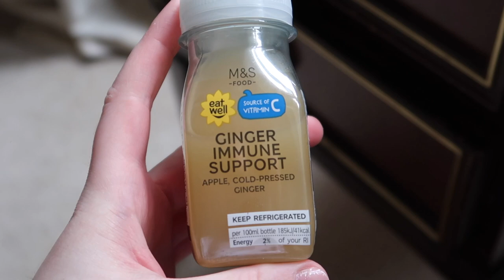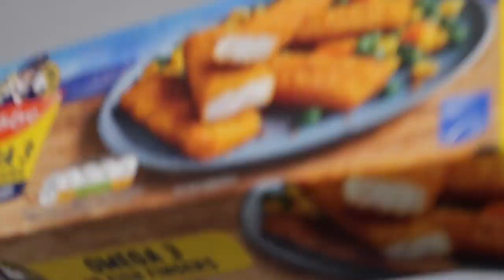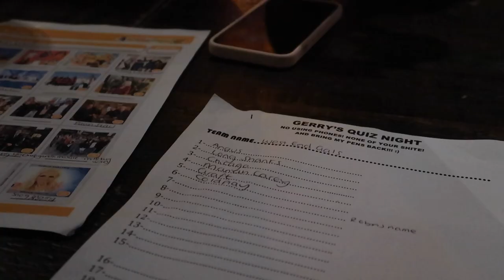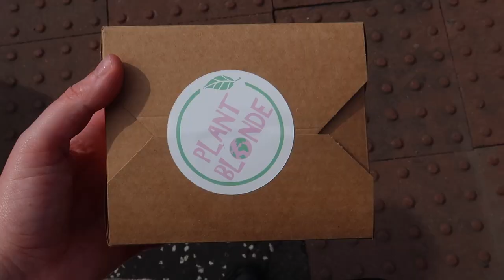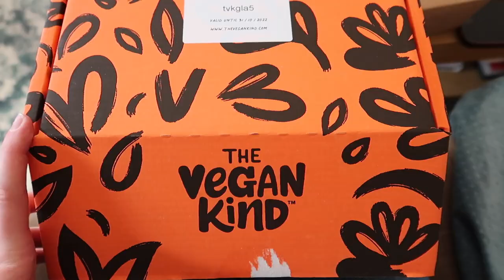glasgow vlog | relaxing days at home, painting & grocery haul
woodpeckers bark - guustavv
summer love - kylie dailey
thematic:
Music by Hai Ku - There Are Things That I Could Say

xoxo,
juliet